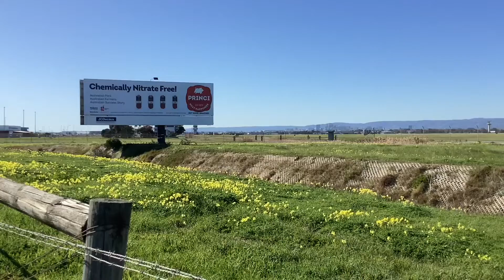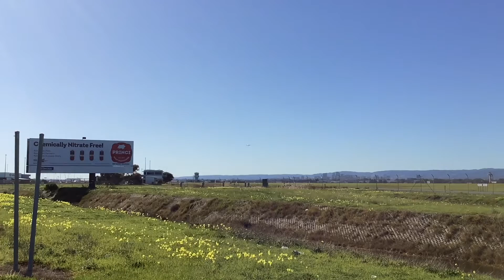Adelaide Airport Plane Spotting (ADL) | 737, A330, E190, A320, F100 And More!